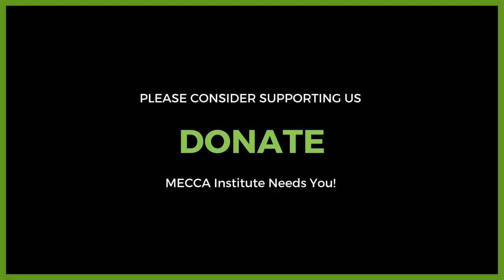Does Marijuana Help With Arthritis? - Imam Daayiee Abdullah - MECCA Institute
Does Marijuana Help With Arthritis? Imam Daayiee Abdullah, the Executive Director of MECCA Institute, answers this and other questions related to medical marijuana. MECCA Institute supports medical marijuana for physical and psychological pain, as well as a preventative measure.